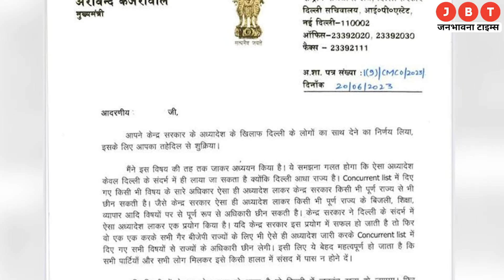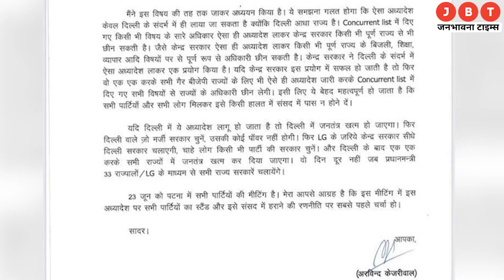Kejriwal wrote a letter to opposition leaders before the meeting | Hindi News | Latest News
मीडिया जगत का एक ऐसा चैनल, जहां आपको लोकल से लेकर नेशनल न्यूज से संबंधित खबरों का पूर्ण रूप से विशलेषण मिलेगा, यहां आपको खबरों से लेकर दिनचर्या से जुड़ी सभी खबरें मिलेंगी ।। @janbhawnatimes